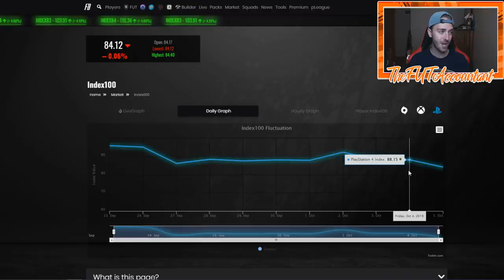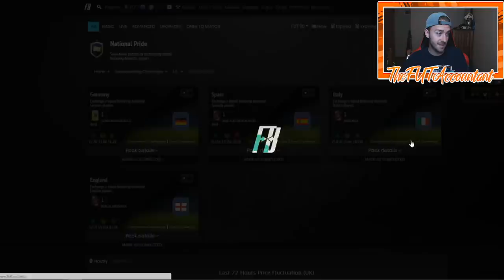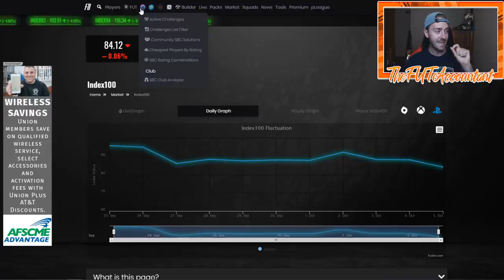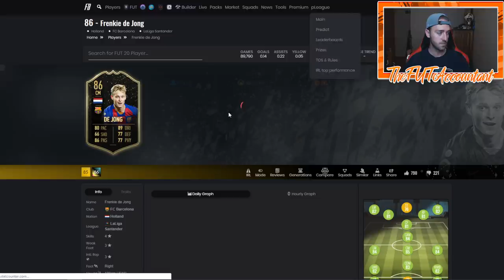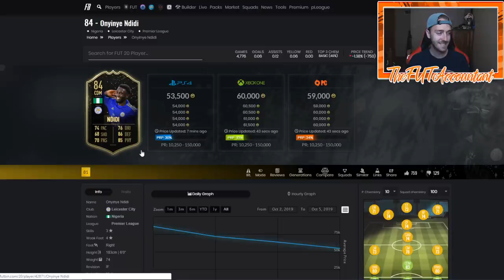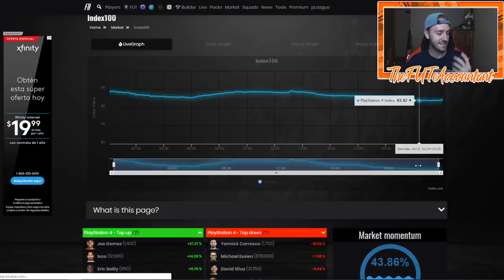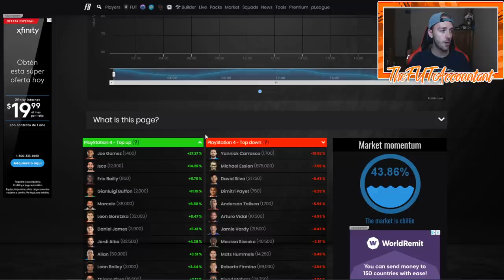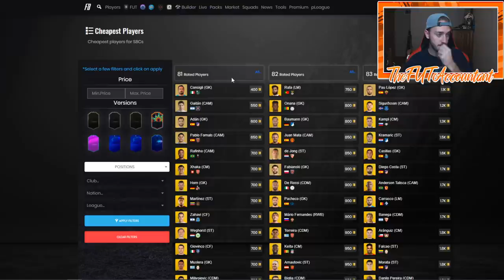THE MARKET IS SO LOW! WL SELL OFF MARKET TALK! FIFA 20 Ultimate Team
The market is so low! WL sell off market talk and possible investments!